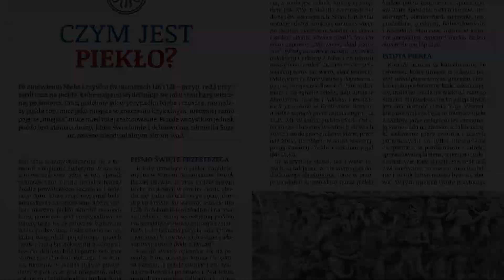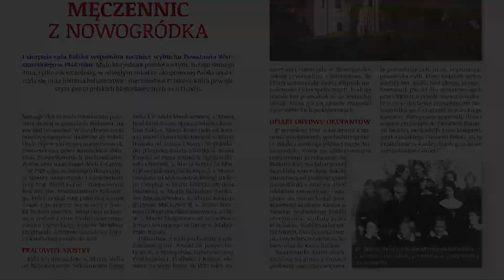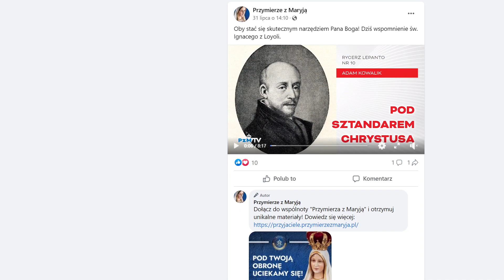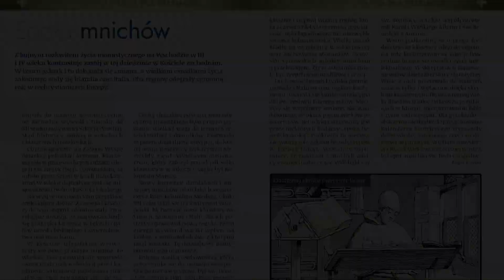Przymierze z Maryją nr 131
W letnim numerze „Przymierza z Maryją” pragniemy przestrzec przed konsekwencjami złych wyborów – przed tą straszną rzeczywistością, jaką jest piekło. Pokazujemy też jak go uniknąć.